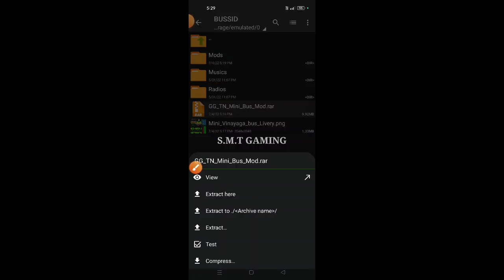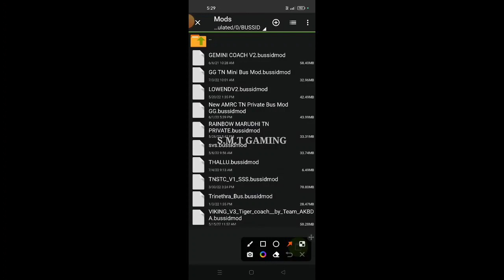🙋🏻‍♀️🤩Vinayagar Bus Mod Review👌download⏬Tamil✔️⌚The Full Video😜| S.M.T GAMING |தமிழில்|🥰💯smtgaming💙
😍🙋🏻‍♀️Hi ifs ❤️ Family Members Good Evening 🌆 All

👌🔥Today Video is 😜 New Vinayagar Mini Bus Mod Download An Install Tamil 😘

Mod's info ⚒️

🪴 Bus : Vinayagar Mini Bus Mod

🪴 Livery : Vinayagar Green 💚 ✓

🚍✔️ Bus Mod Credits 🎭 : Gowtham Gaming

🌴 Platform : Android

🌴 Traffic🚦Mod  : Team (KBR) Tamil Nadu
Traffic🚦⛔ Mod V3.6.1 Download ⏬ Link 🖇️Below 👇

💖S.M.T💝GAMING❤️(V.2.0)💙GROUP💚

🤩இனிய காலை வணக்கம்🤩

🙏அன்பார்ந்த💥சகோதரர்களே. !🙏

🔴‌ இந்த குரூப்பில் புதிய சட்டங்கள் அமல்படுத்தப்பட்டது.

🔴‌ இந்த குரூப் ஆனது முழுவதும் அட்மினின் அனுமதி இல்லாமல் செயல்படாது.

🔴 இந்த குரூப்பில் அட்மினிடம் உங்களுடைய சேனல் அனுமதி
பெற்றிருந்தால் மட்டுமே குரூப்பில் ஷேர் செய்ய வேண்டும்.

🔴 இந்த குரூப்பில் விதிகளுக்கு உட்பட்டு இருப்பேன் என்று உறுதி அளிக்கிறேன்.

🔴‌ இந்த குரூப்பில் எங்கள் SSS TEAM சேனல்கள் இவற்றுடன்
இணைக்கப்பட்டுள்ளது.

🔴 இந்த குரூப்பில் ஒரு குறிப்பிட்ட அளவிற்கு மட்டும் ஸ்டிக்கர் அனுமதி செய்யப்படும்.ஒரு நபருக்கு ஒரு நாளை 05 ஸ்டிக்கர் மட்டுமே...!இதை மீறினால் குரூப்பை விட்டு வெளியேற்றப்படும்.

🔴 இந்த குரூப்பில் அனுமதியை மீறினால் உடனே குரூப்பை விட்டு வெளியேற்றப்படும்.

🔴 இந்த குரூப்பில் காலை 7:00 மணி முதல் இரவு 9:00 மணி வரை திறந்திருக்கும்.

🔴 இந்த குரூப்பில் பிறகு இரவு 9:00 மணி முதல் காலை 7:00 மணி வரை பூட்டப்பட்டிருக்கும்.

🔴 இந்த குரூப்பில் இதற்கு இடையில் தகராறு அல்லது சண்டை போன்ற இடையூறு செய்தால் எந்த ஒரு கேள்விகளும் கிடையாது.உடனே குரூப்பை விட்டு வெளியேற்றப்படும்.

🔴 இவற்றை தவிர்த்து எச்சரிக்கையும் உண்டு.ஒரு முறை அல்லது இரு முறை மற்றுமே. இந்த வாய்ப்பு உள்ளது.

🔴 இதனையும் மீறினால் உடனே குரூப்பை விட்டு வெளியேற்றப்படும்.

🔴 இதனை கருத்தில் கொண்டு எம்முடன் வாழ்ந்து என் குடும்பத்தில் ஒருவர் ஆவிர்.

                              💞இப்படிக்கு💞

                💛"உங்களுக்காக ஒருவன்"💜

                ❤️💙S.M.T GAMING ADMIN❤️💚
                                      💐AN💐
                  🧡💙🌹KEEP ADMINS🌹🧡💙

@𝐒.𝐌.𝐓 𝐆𝐀𝐌𝐈𝐍𝐆